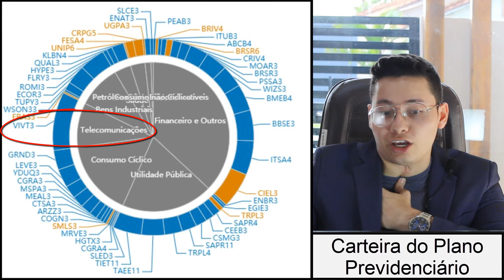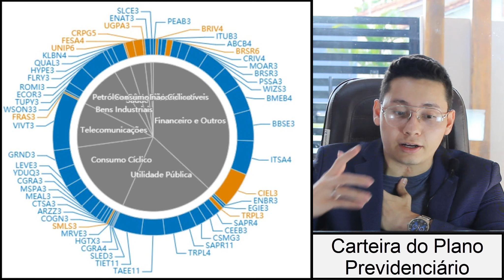A VIDA EM SOCIEDADE É O RISCO EM AÇÕES: carteira previdenciária ações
S10E3 do Curso Como se Aposentar com Ações | Clica aqui para Aprender a investir

Assista uma Carteira do Plano Previdenciário com Ações que faço investimentos para se aposentar via dividendos na bolsa de valores, é a forma mais seguro do mundo de se investir e ter um rendimento a cima da media igual das pessoas mais ricas!

Lembrando que esse vídeo NÃO É UMA RECOMENDAÇÃO DE COMPRA! Apenas para Estudo, você que deve tomar a decisão sozinho depois que aprendeu a investir!

Compre o livro impresso Como se Aposentar com Ações e aprenda tudo de forma escrita

Ou adquire o e-book Parte 1 e Parte 2 chamado Como se Aposentar com Ações em 15 a 20 anos com Salário de Presidente de Empresa por um preço ridículo de baixo na Amazon